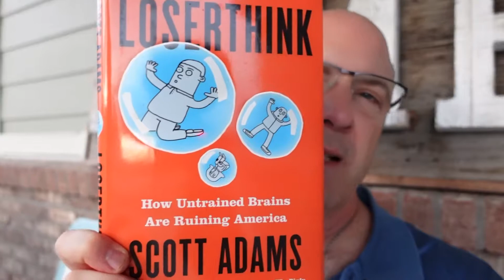Thought for today: Context matters